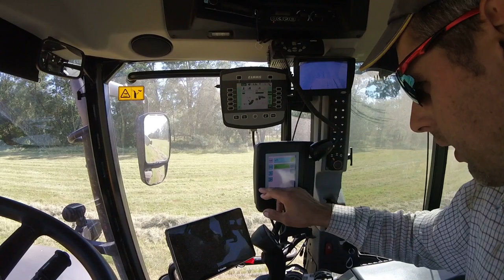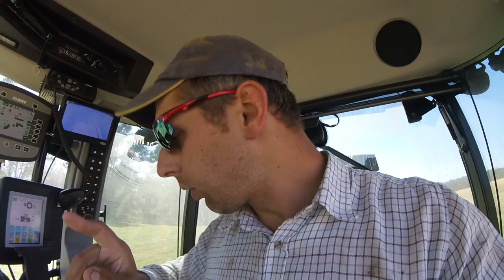HOW DOES A BIG BALER WORK?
Just a quick video explaining a few of the functions of a big baler and be SAFE!